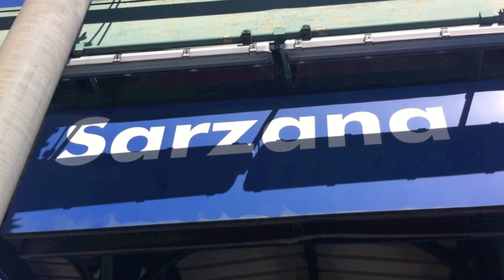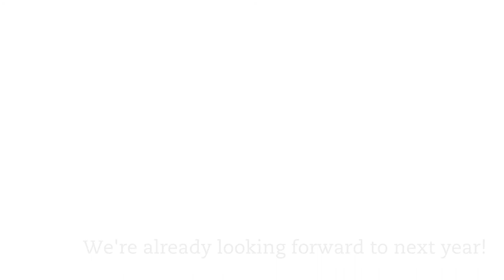The North American Guitar at the Sarzana Guitar festival 2013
Here's what we saw when we flew out to Italy for the Sarzana Guitar festival! The weather was awful but in between the rain showers we discovered some wonderful instruments, luthiers and players in this beautiful part of Tuscany.

You can find out more about the builders we represent

and sign up to our newsletter from the home page.

Finally...

Massive personal THANKS to Tony McManus for permission to use the title track of his new album "Mysterious Boundaries" on this video. The piece was written by François Couperin. The North American Guitar does not own, nor claim ownership to this piece of music, the recording of this performance or any attendant copyright. You can see more of Tony on his channel